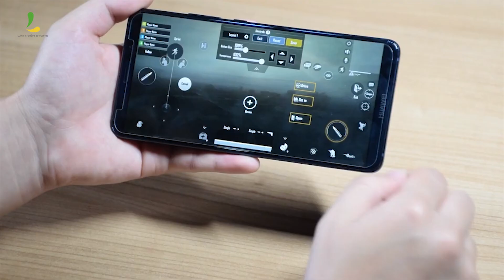LOA GÌ NHỎ XÍU MÀ HÁT GHÊ VẬY TRỜI | BẢN TIN 60S LINH KIỆN STORE.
Bản tin sẽ được phát thường nhật vào thứ 2 hàng tuần trên kênh Youtube: Linh Kiện Store, LKS Channel và Fanpage Linh Kiện Store.
Linh Kiện Store chuyên cung cấp các sản phẩm công nghệ độc lạ, với hầu hết các mẫu Loa kéo trên thị trường Việt Nam và các đồ chơi công nghệ: Flycam, camera hành trình, các sản phẩm Gaminger…

Add 1: 15 Thăng Long, F4, Tân Bình, TPHCM .
Add 2: 89 Nguyễn Văn Cừ, F1, Quận 5, TPHCM.
Add 3: 525 Kha Vạn Cân, F. Linh Đông, Q. Thủ Đức, TPHCM.
Add 4: 27 Đường 3/2 ,Xuân Khánh, Quận Ninh Kiều ,Cần Thơ. HOTLINE tư vấn: 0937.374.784